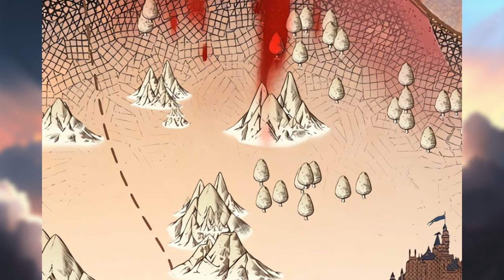A Tyrant Emperor Has Fallen In Love With Her, Can Love Change Him? | Manhwa Recap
Become part of our welcoming community and stay informed about our newest videos and captivating tales!